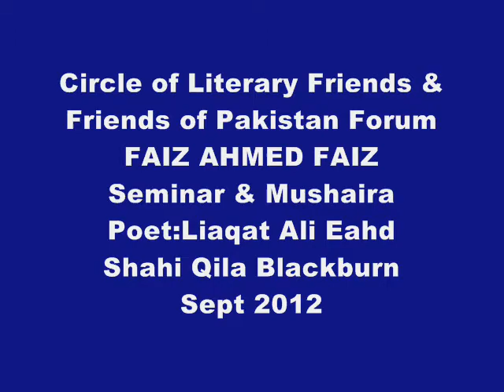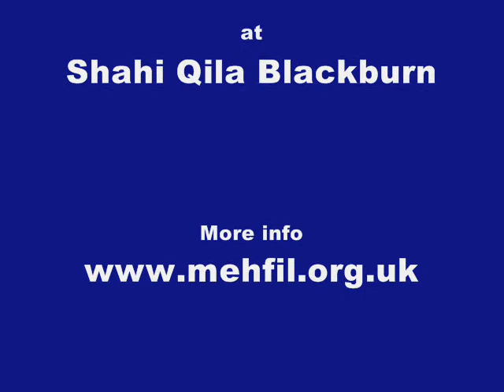CLF LIAQAT ALI AEHD Faiz Ahmed Faiz Mushaira Blackburn Sept 2011